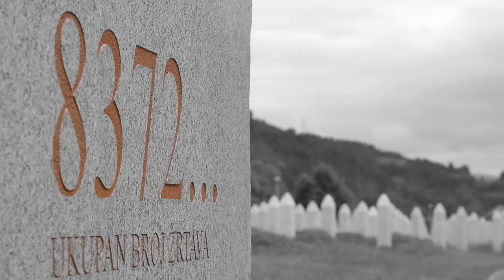Suza majke Hatidže - Hasreta Muratović